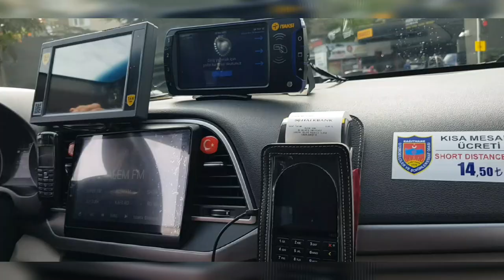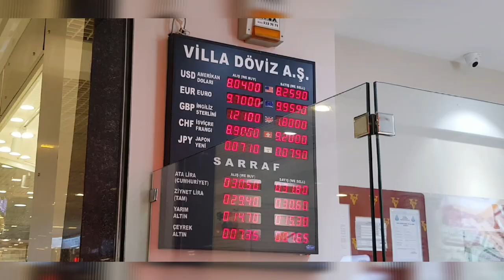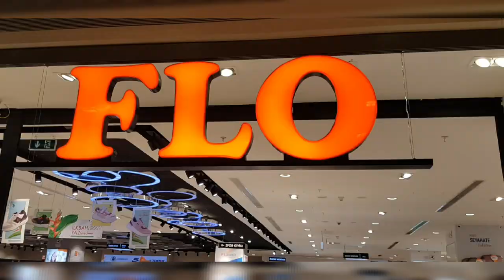Where canYou shop in Istanbul? Part-1